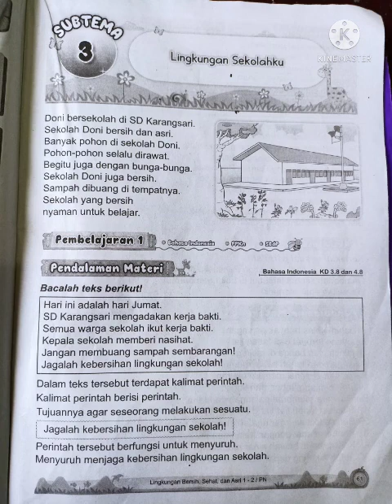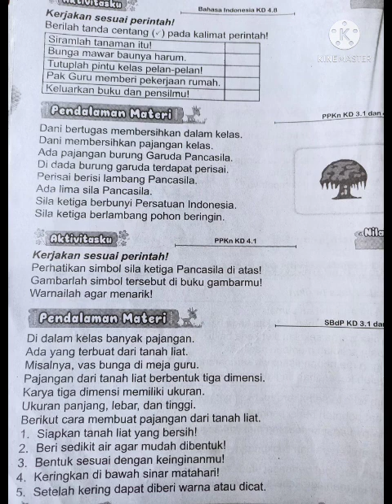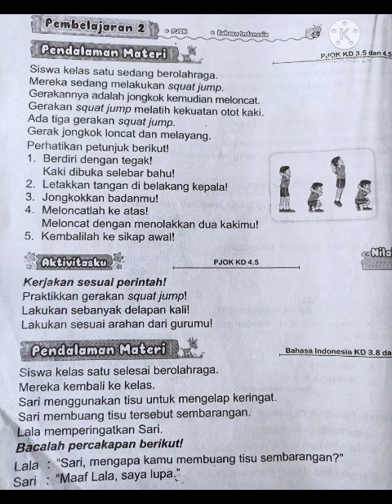Tema 6 sub tema 3 PB 1 dan 2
Pembelajaran tema 6 sub tema 3